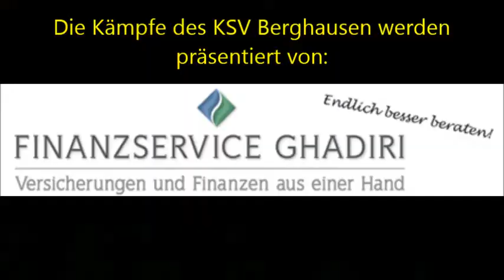KSV Berghausen - KSV Unterelchingen (15.09.2012)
KSV Berghausen - KSV Unterelchingen 18:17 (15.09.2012)
Regionalliga 2012

Freistil 55 54,7 Benedict Metzger 54,7 Erhan Octavian N 4:0 SS 1:1 1:0 5:0 05:59
Gr.-röm. 60 59,7 Norbert Kollar N 56,7 Dominic Schumny J 4:0 TÜ 6:0 7:0 4:0 04:05
Freistil 66A 65,5 Frederic Koch 65,7 Joshua Übelhör 0:3 PS 0:1 2:2 0:2 06:02
Gr.-röm. 66B 65,9 Puria Ghadiri 65,6 Martin Weickert 0:3 PS 0:2 0:3 0:2 06:02
Freistil 74A 73,9 Nicolas Gerbode 73,6 Mathias Krauter 3:0 PS 1:0 5:5 1:0 06:00
Gr.-röm. 74B 73,4 Robin Banghard 73,8 Daniel Böck 3:2 PS 1:0 0:4 2:0 0:4 2:0 10:00
Freistil 84A 78,1 Philipp Gerbode 74 Hayk Karapetyan N 0:4 TÜ 0:4 0:6 0:7 04:30
Gr.-röm. 84B 82,5 Christian Essig 83,9 Lars-Rene Schmidt 0:1 PS 3:0 0:1 0:1 0:1 08:05
Freistil 96 89 Robert Kaufmann 94,6 Rudolf-Georg Münkle 0:4 SS 0:5 01:35
Gr.-röm. 120 103 Tibor Kucsera N 87,6 Fabian Weber 4:0 TÜ 6:0 6:0 5:0 04:29